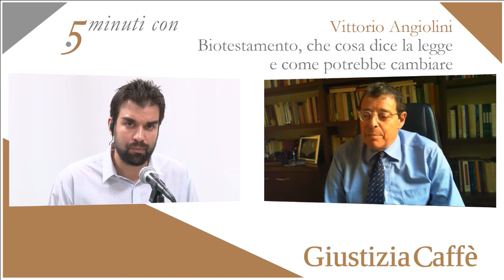5 minuti con avvocato Vittorio Angiolini su iter legge biotestamento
A che punto è l'iter della legge per il biotestamento? Ne abbiamo parlato con l'avvocato Vittorio Angiolini che si è occupato del caso di Eluana Englaro e Piergiorgio Welby.